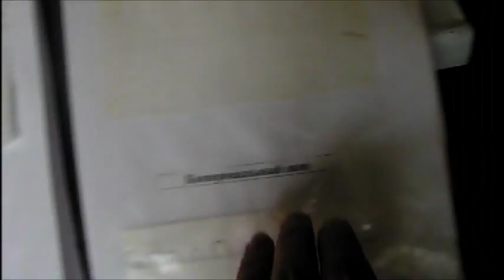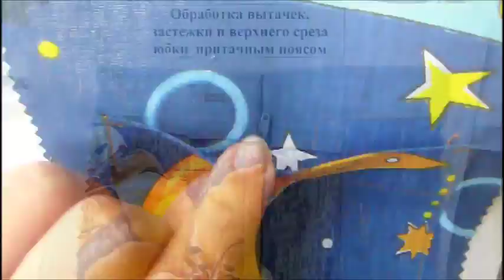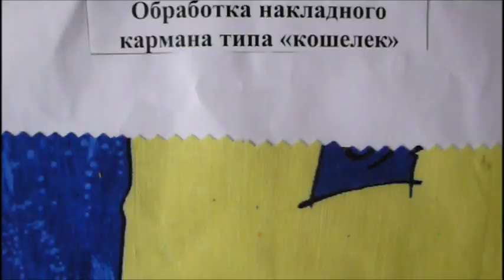Как сшить ...? Шитьё для начинающих, мои образцы швейных изделий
Всем душевного спокойствия и внутренней гармонии!
- Пристройка к дому своими руками.
- как сделать скамейки и стол своими руками.
- сауна в доме, как сделать за 12000 руб.
- триммер не заводится после зимы.
- Geely Emgrand EC7 Замена внутренней задней ручки двери
Инвестиции в будущее. Проект Дуюнова мотор колесо -